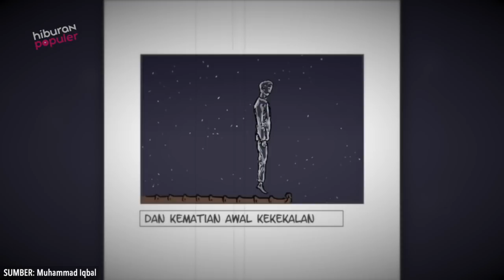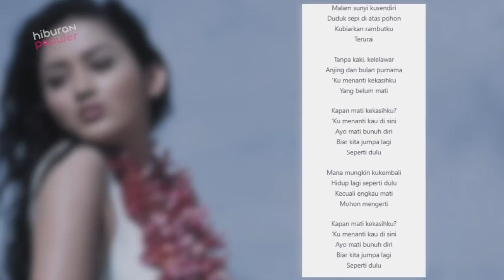JANGAN PUTAR LAGU INI SENDIRIAN! Deretan Lagu Hits Indonesia yg Memiliki Kisah Seram Bikin Merinding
Karya lagu yang kita dengar kebanyakan dibuat oleh penciptanya berdasarkan pengalaman pribadi atau pengalaman nyata orang-orang terdekat termasuk kisah penggemar.
Paling banyak menyangkut tema persahabatan dan cinta. Tapi tahu nggak sih beberapa lagu yang diciptakan oleh musisi tanah air rupanya ada yang berangkat dari suatu peristiwa seram, atau ada juga cerita yang bikin merinding dalam lagu tersebut. Yuk siapkan nyalimu menyimak edisi kali ini: 7 Lagu Indonesia yang Memiliki Kisah Seram.